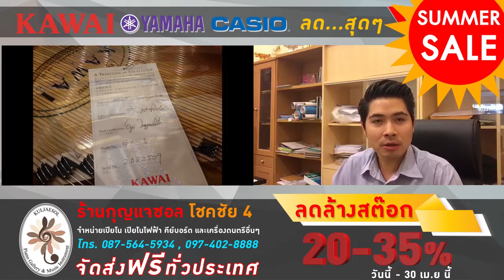Kuljaesol จำหน่ายเปียโน เปียโนไฟฟ้า yamaha kawai casio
โปรโมชั่น Summer Sale 2016
Kuljaesol ตัวเเทนจำหน่าย YAMAHA , KAWAI , CASIO , เปียโนมือหนึ่ง มือสอง เปียโนไฟฟ้า คีย์บอร์ดและเครื่องดนตรีอื่นๆ สนใจติดต่อ
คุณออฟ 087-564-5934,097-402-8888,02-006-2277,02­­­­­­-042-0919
line id : @kuljaesol (มี @ ด้านหน้าด้วยนะครับ)

- Casio Px160
- Casio Px360
- Casio gp500
- Casio ctk series
- Casio mini keyboard sa
- Kawai Kdp90
- Kawai Cn25
- Kawai es8
- Kawai cs4
- Kawai cs7
- Kawai ca67
- Kawai k15e
- Kawai k300
- Yamaha dgx660
- Yamaha p115
- Yamaha clp525
- Yamaha psr series
- Yamaha moxf6
- Yamaha ju109pe
- Yamaha u1 j pe
- Yamaha u3 pe
- YAMAHA GB1K